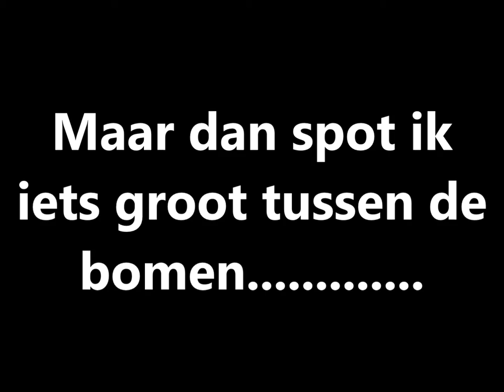Grote groep herten gespot!!!! Christian Olivier Vlog#195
Het zal je maar overkomen dat je in het bos loopt en dan sta je opeens oog in oog met een hert maar niet zomaar een hert: een damhert. en om het nog leuker te maken een groepje van meer dan 8 mannetjes damherten. Dat is wat wij in deze video zullen meemaken.